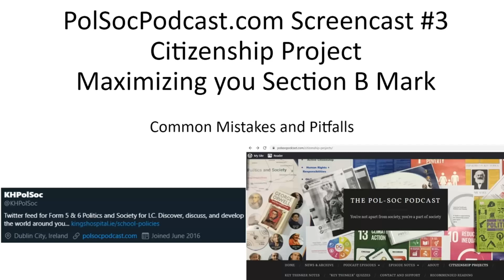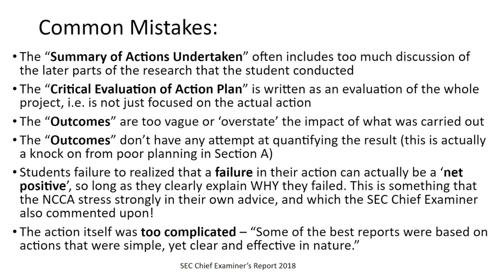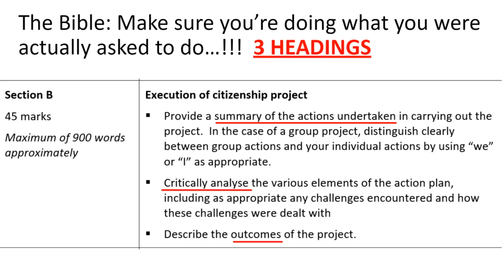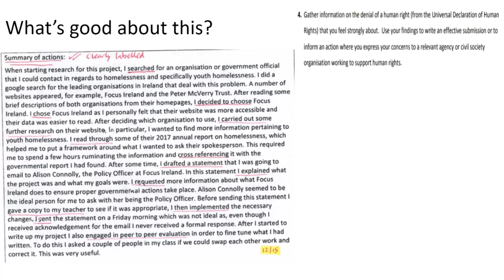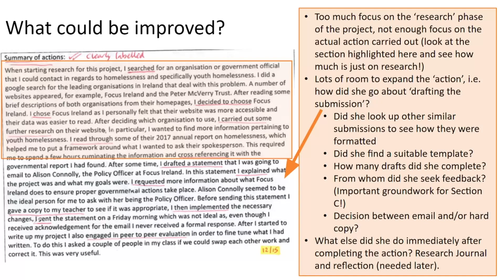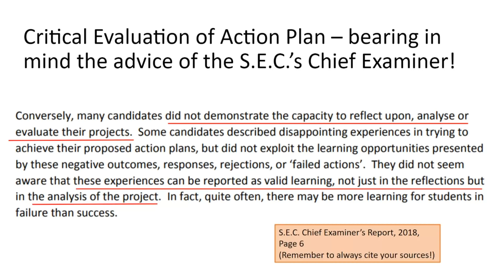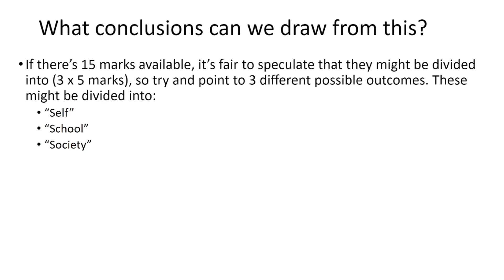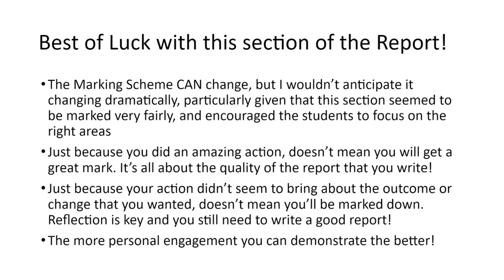PolSocPodcast Screencast #3 - Citizenship Project Section B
A video outlining a possible approach to writing up the "Section B" of your projects.
Just one person's perspective on this... I'm not an SEC examiner, I've just seen a lot of students submit projects over the last few years!